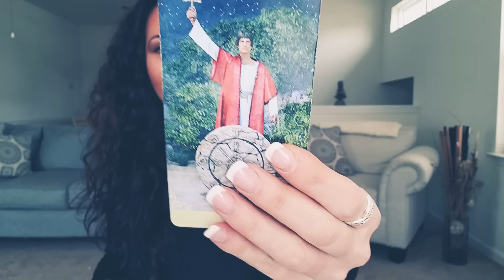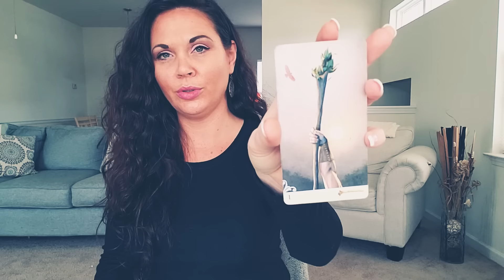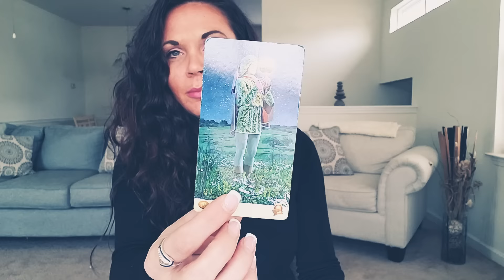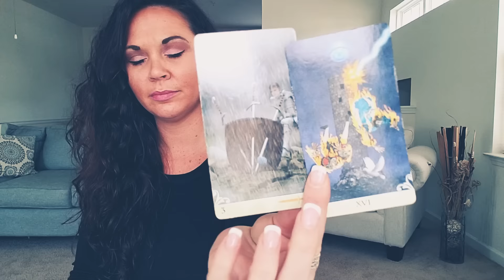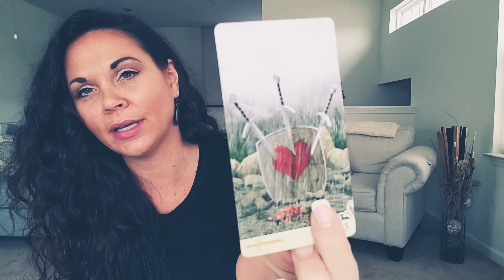AQUARIUS, HOLD ON TO YOUR SEAT, ALOT GOING ON THIS WEEK. WEEK OF DEC 10TH TAROT READING